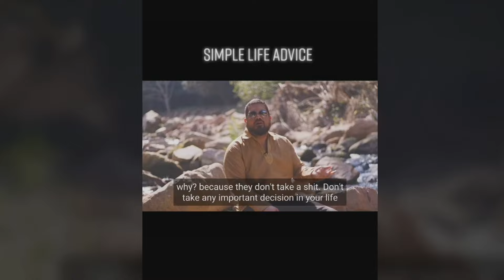A néni nem hagy minket! 😬 | CONTEMP (Demo) - 08.19.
00:00 - Jó tanács a hétköznapokra
01:00 - Bevezetés
13:59 - Játék